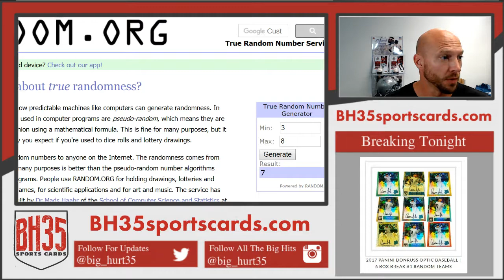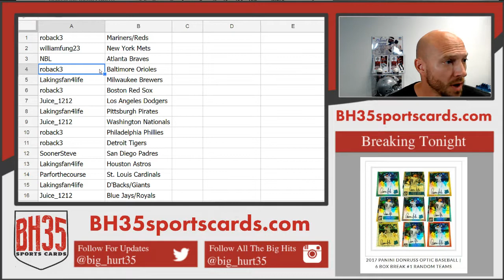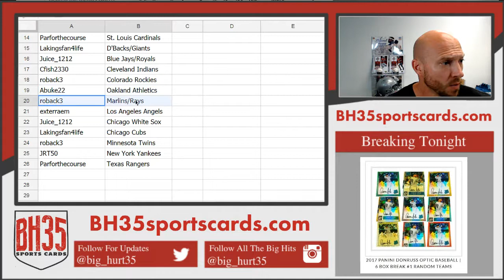Team Draw Results for 2017 Panini Donruss Optic Baseball | 6 Box Break #2 Random Teams